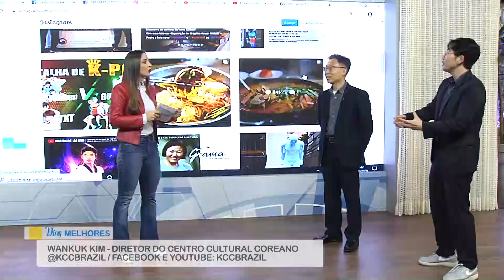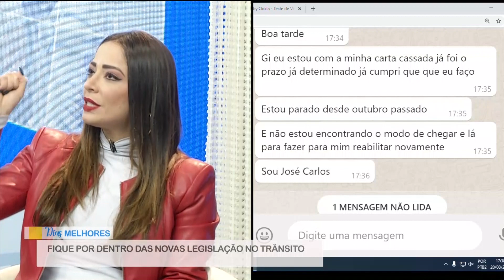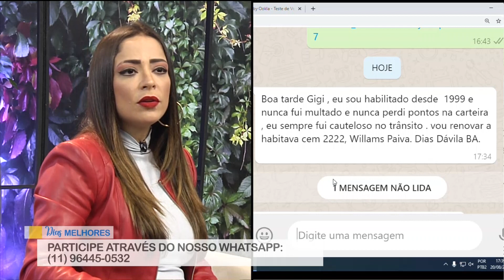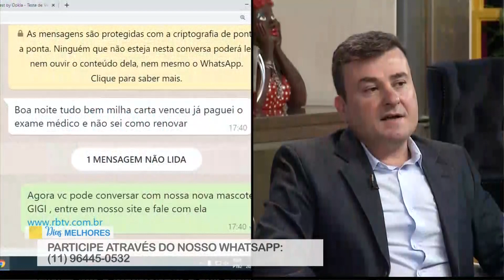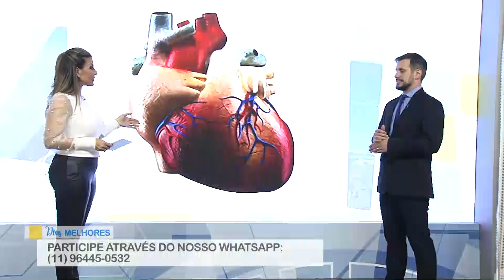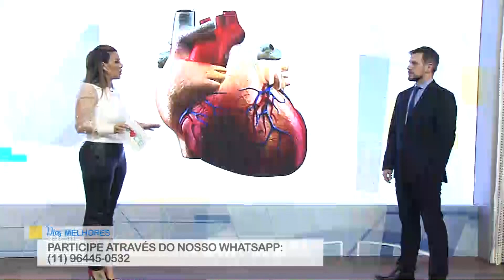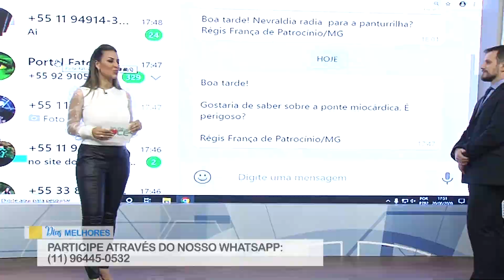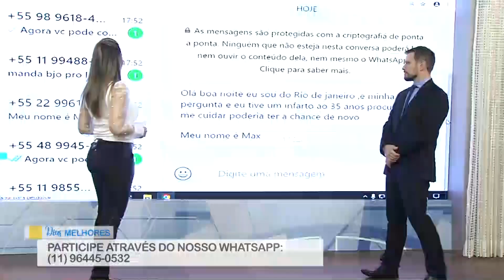DIAS MELHORES PGM 71